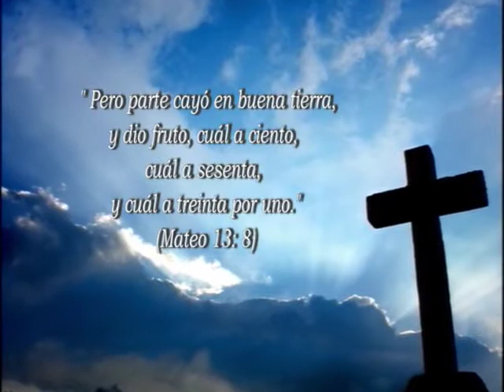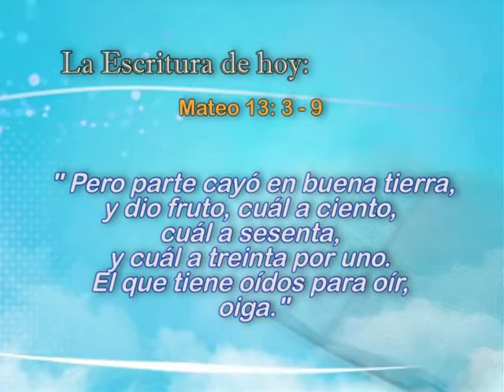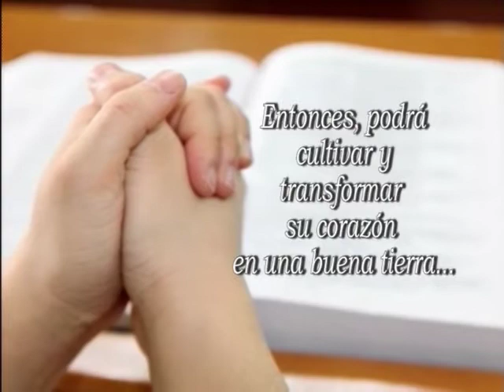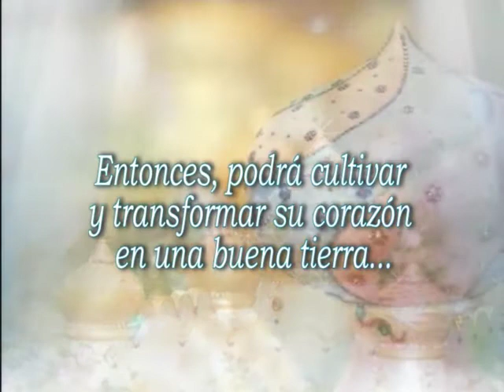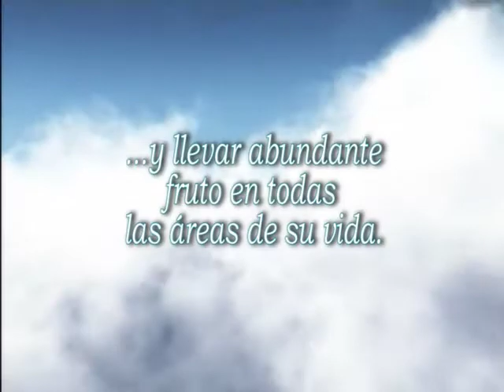07. Cómo cultivar el corazón | GCNTV Colombia - Dr. Jaerock Lee - Manmin Church